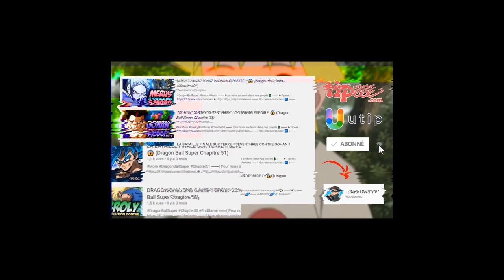LA FIN D'UN VOYAGE ET D'UNE EPOQUE ! 😭 (Boruto Episode 136)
▬▬( Musiques 🔊)▬▬

►▬▬( Copyrights ✔️)▬▬